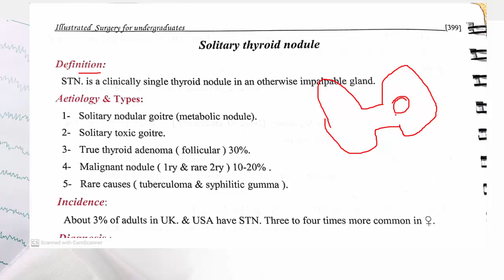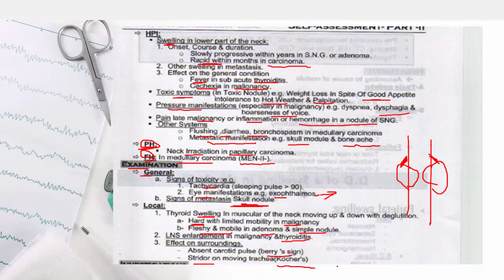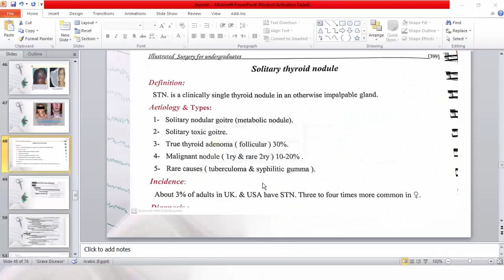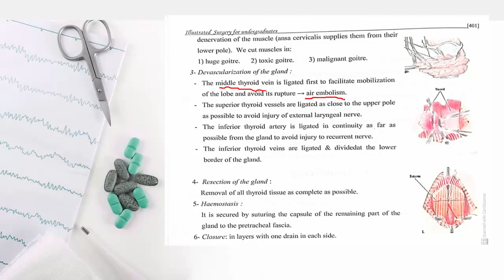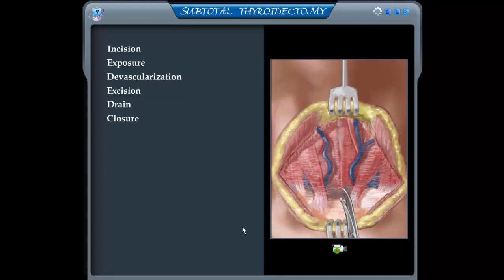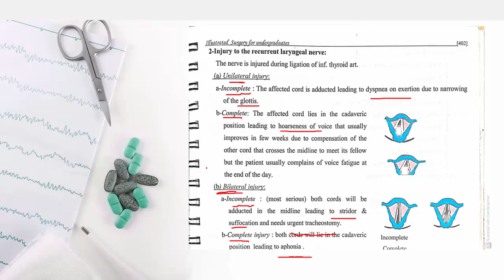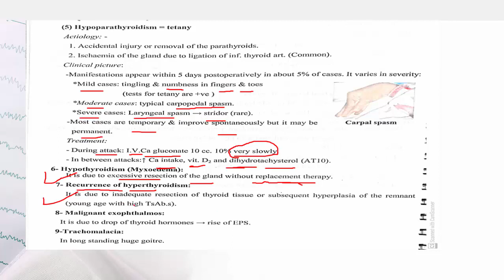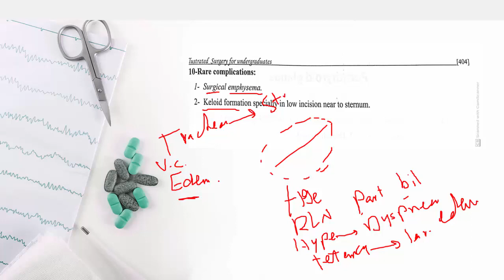thyroid nodule and Thyroidectomy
solitary thyroid nodule
thyroidectomy